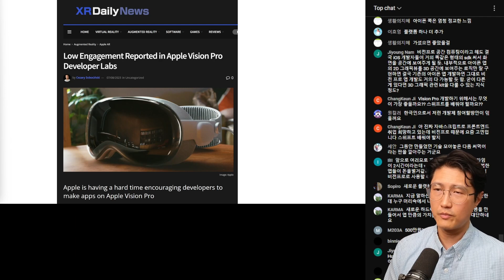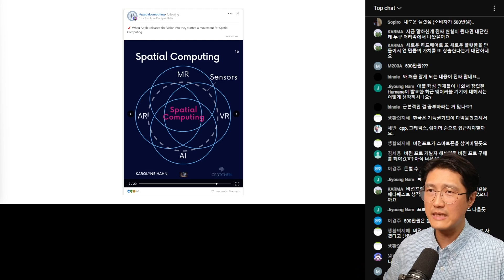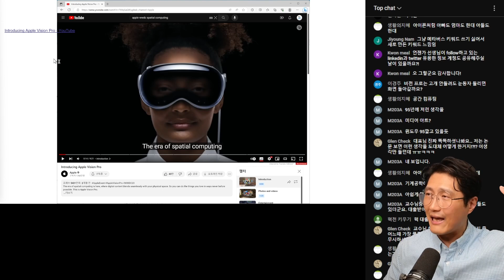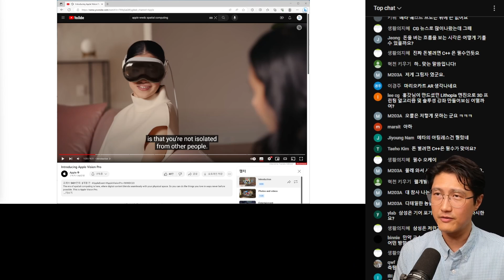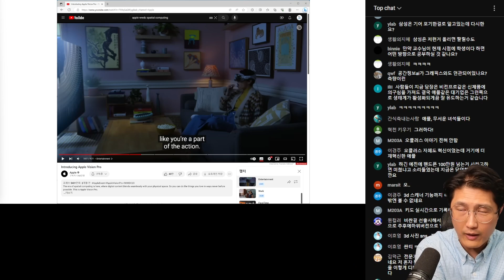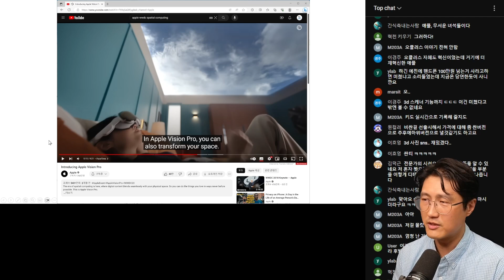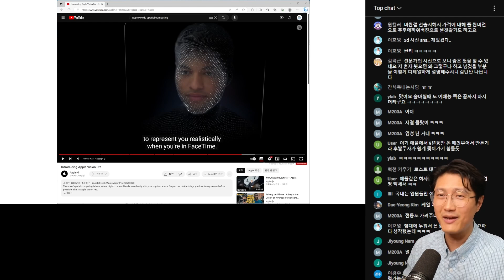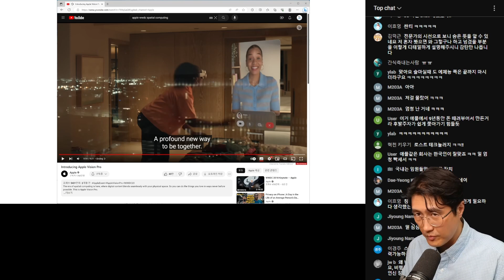IOS 앱 개발자, 엄청난 기회 온다! | 500만원짜리 애플 비전 프로 사야만 하는 이유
[홍정모 연구소 가입하기- 만족도 99% 실제 수강생 후기]